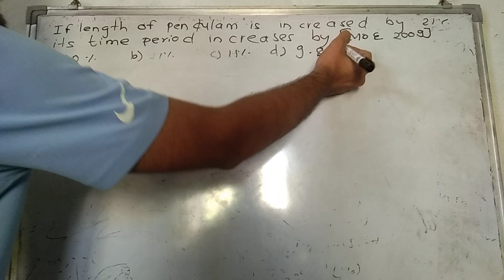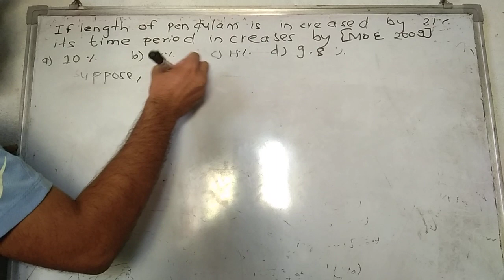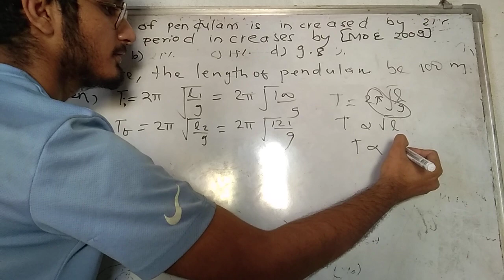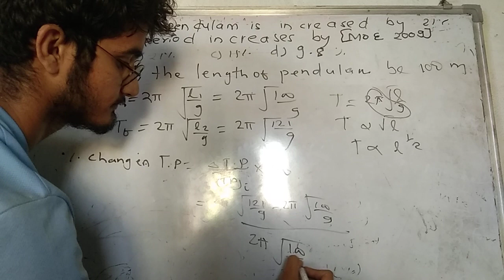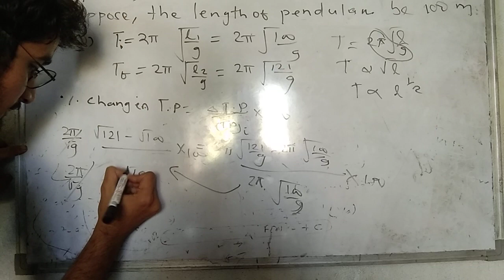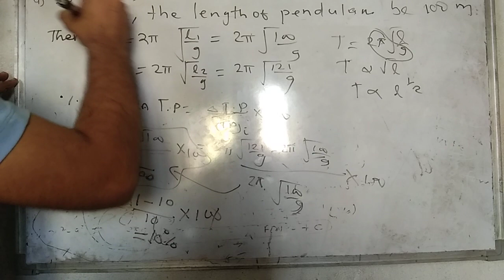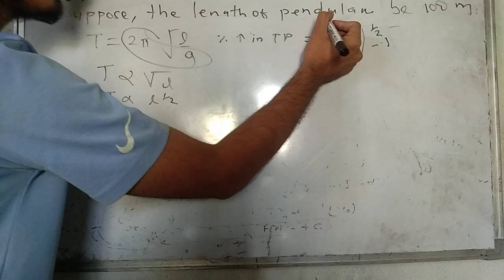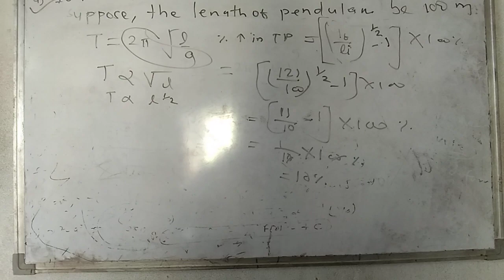The length of a simple pendulum executing simple harmonic motion is increased by 21%. The percentage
The length of a simple pendulum executing simple harmonic motion is increased by 21%. The percentage increase in the time period of the pendulum of increased length is.

A

11%

B

21%

C

10%

D

10.5%